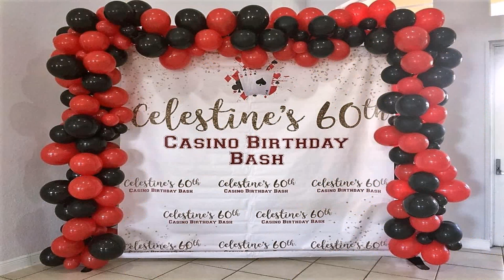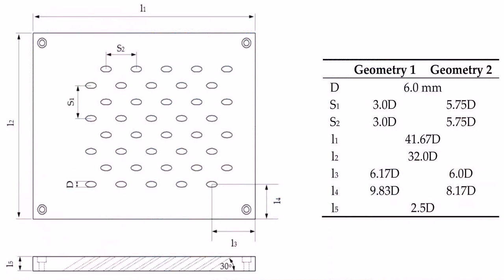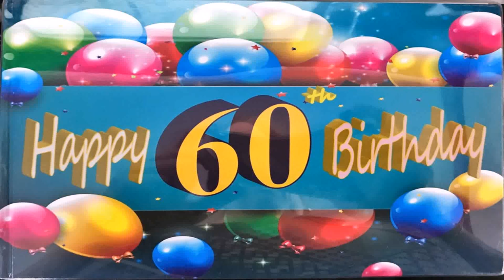Balloon Decoration Ideas For 60th Birthday